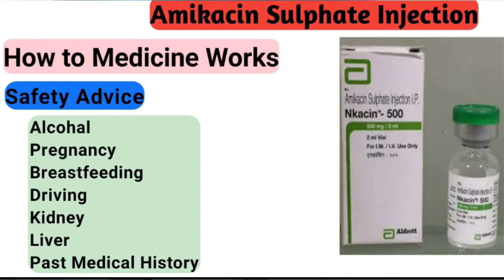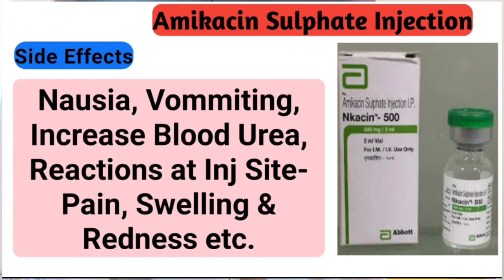Amikacin Sulphate Injection || Uses || Side effect || Optometry solution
antibiotics injection Amikacin Sulphate Injection || Uses || Side effect || Optometry solution

NOTE- इस वीडियो में दी गई इंफॉर्मेशन आपकी जानकारी के लिए है। कृपया self-medication ना करें।